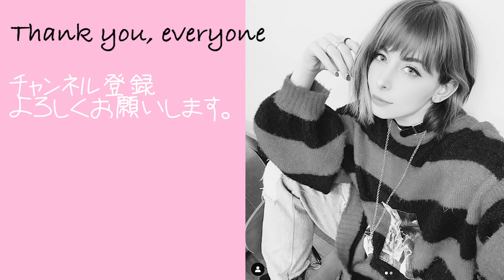GUCCIをイタリアで着ていたら笑われる？日本の独特なイタリア＆ドイツ文化を教えます。【Cathy Cat コラボ】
ZENZEN